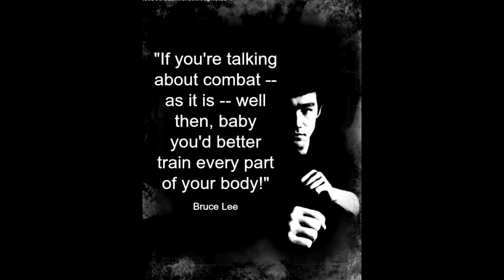Sifu Peter Nguyen Putting Todai Tuan Tran Through JKD Fight Fit Conditioning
Here my instructor, Sifu Peter Nguyen, is putting me through a JKD Fight Fit conditioning routine that is designed to get fighters ready for the ring in their respective combat sport.  Tough and very effective in improving conditioning.